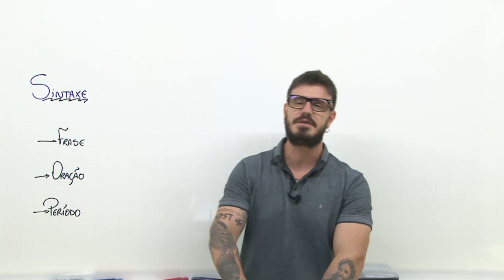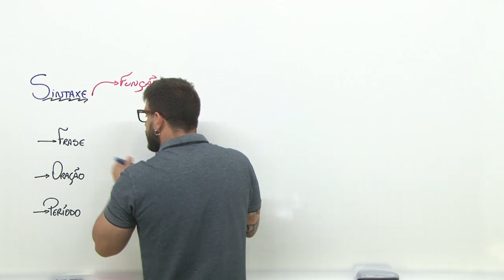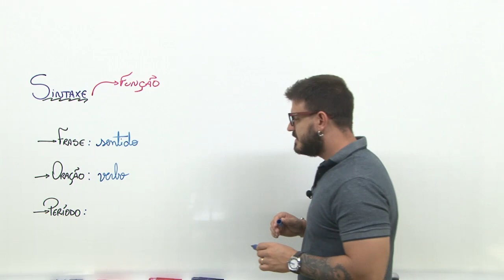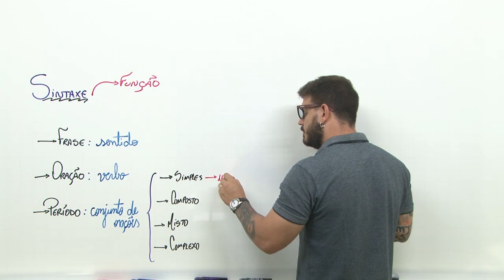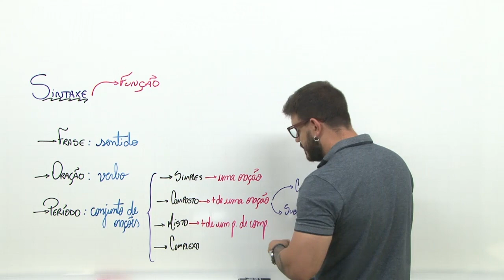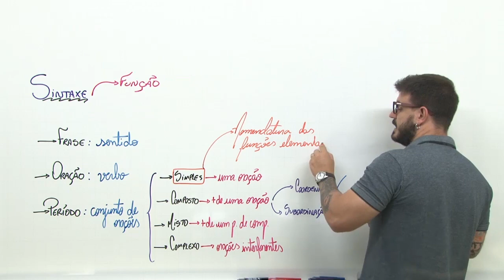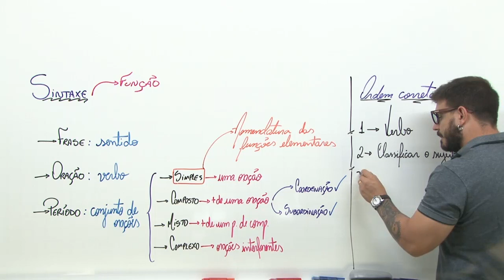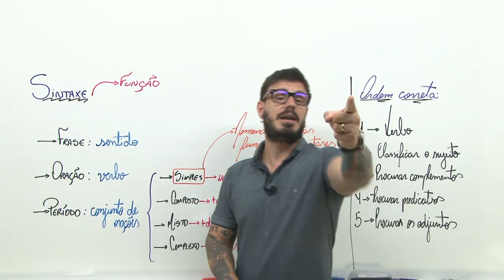ANÁLISE SINTÁTICA - PARTE 1 [Pablo Jamilk]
Nesta aula eu mostro a introdução do conteúdo de ANÁLISE SINTÁTICA - terror das pessoas em Português. Vamos começar uma jornada por meio desse conteúdo. [Pablo Jamilk - Método Jamilk]

Força, guerreiro!